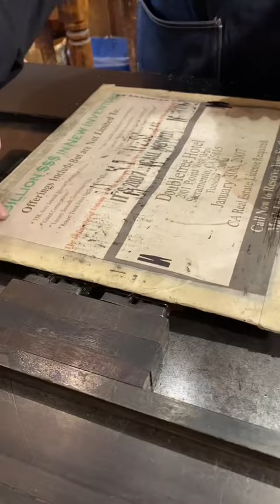Letterpress printing some pi for Pi Day (March 14)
March 14th is Pi Day! Pi (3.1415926…) is the name given to the ratio of the circumference of a circle to the diameter.

In honor of Pi Day today, Howard printed figures set in the Brush 48 point type font.